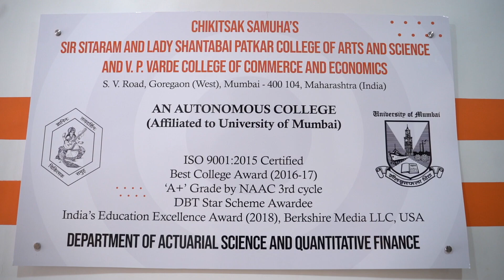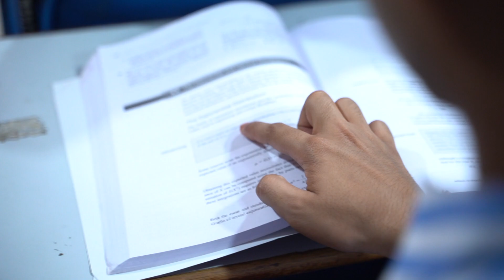Campus Life | IAQS | Bachelors and Masters in Actuarial Science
The BSc (Actuarial Science and Quantitative Finance) and MSc (Actuarial Science) program is offered by the Patkar - Varde College, University of Mumbai with its academic campus located in Juhu, Andheri (west). The video gives a brief highlight of student activities and various initiatives being undertaken.

Industry connect sessions: Where industry professional and dignitaries are invited to guide students on various topics including Actuarial industry, Changing Avenues, New age opportunities, Industry Practices, Management and Leadership. In the video we have Mr. Thomas Mathew, Ex-Chairman and Managing Director of LIC of India. and Dr. Jairaj Phatak (Retd. IAS), Ex-Municipal Commissioner of Mumbai.

Address: 4th Floor, All India Institute of Local Self Government, C.D. Barfiwalla road, Juhu Lane, Andheri west, Mumbai